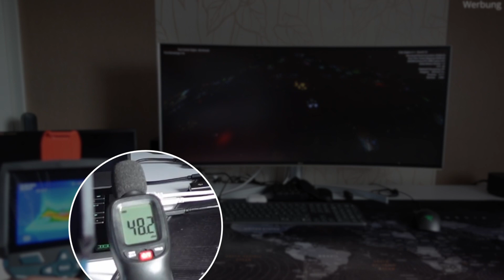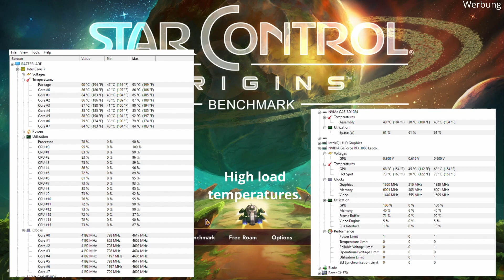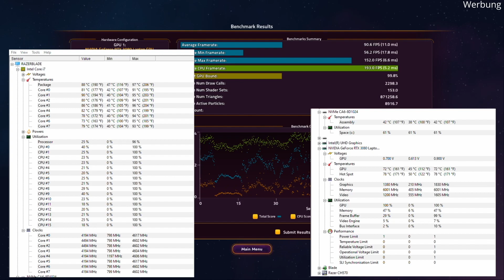Razer Blade 15 Advanced Model Mid 2021 Temperatur & Lautstärke Check im Einsatz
Hallo,

Ich bin Magic Melonii und möchte gern mit euch ein neues Video teilen. Es zeigt einen Lautstärke und Temperatur Check im Einsatz des Razer Blade 15 Profi Modell Mid 2021 Laptop mit QHD 165Hz Display und NVIDIA GeForce RTX 3080 Grafikkarte.

► Produktlinks zu Amazon
*Razer Blade 15
*Razer Chroma schwarz Notebook Ständer
*Alternative: Notebook Ständer
*Razer Maus

*LG curved Monitor

Meine Ausrüstung
*Kamera Cage
*Gopro: neustes Modell

Wenn ihr ein Abo über den Link abschließt, bekomme ich dadurch einen Gratismonat und ihr unterstützt somit natürlich den Kanal.